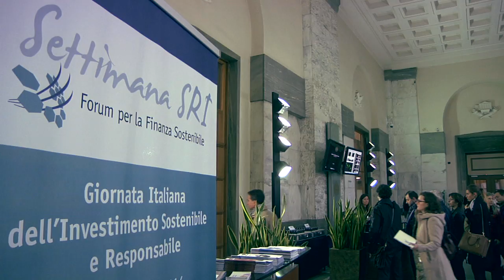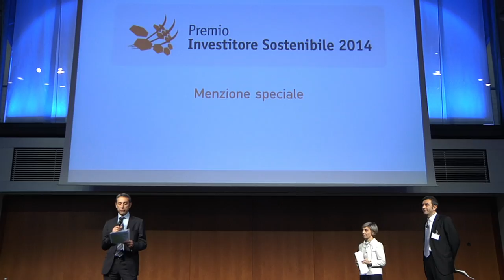Settimana SRI 2014 | 4 - 12 Novembre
La Settimana dell'Investimento Sostenibile e Responsabile è il più importante evento sul tema della finanza sostenibile in Italia.
L'iniziativa è organizzata e coordinata dal Forum per la Finanza Sostenibile e beneficia della collaborazione di altri soggetti promotori, soci del Forum o che ne condividono la missione.
La Settimana SRI è realizzata con il Patrocinio del Ministero dell'Economia e delle Finanze, del Ministero dell'Ambiente e del Ministero del Lavoro e delle Politiche Sociali.